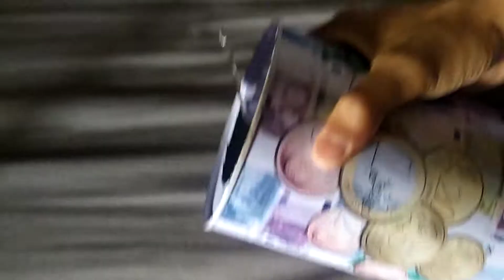feel this sound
@MHRakiB1 savings